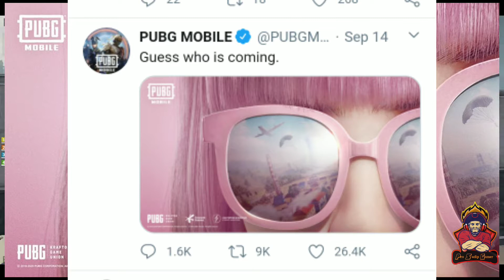Pubg Mobile Collaboration With Blackpink | New Character Coming Soon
. . . Guys is chanel per aapko regular pubg mobile ke update aur naye naye tips and tricks ke videos Milte Rahenge..

Content Cover.
Pubg mobile collaboration

Pubg mobile collaboration with blackpink